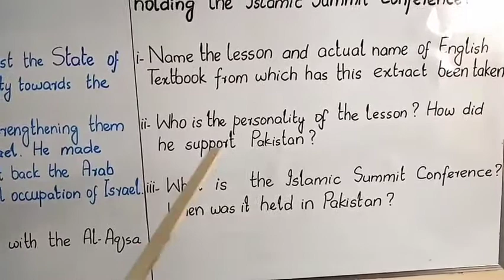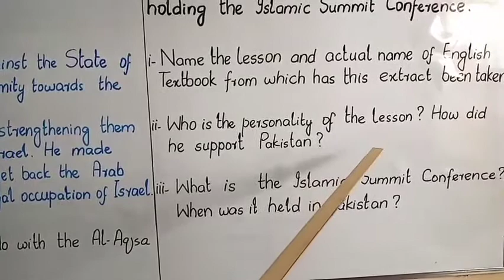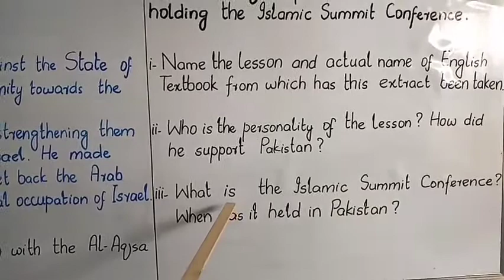X English King Faisal Part 2 Day2